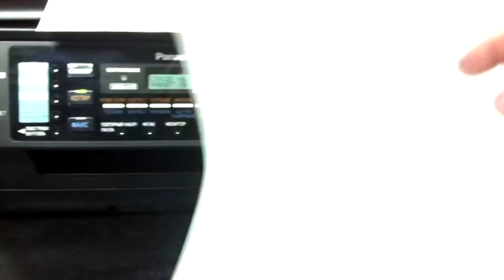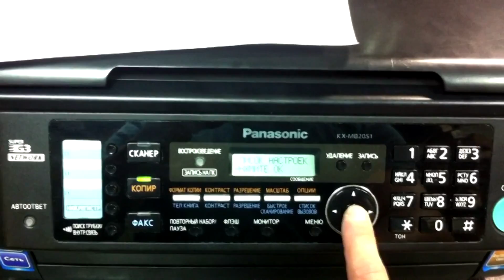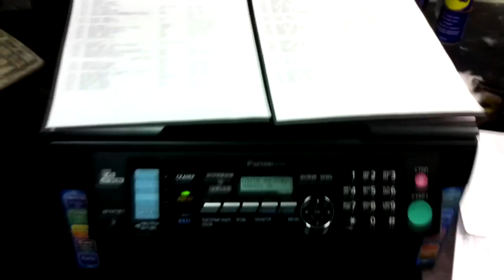Panasonic KX-MB не пропечатывает | Светлые полосы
МФУ и Факс Panasonic печатает с пробелами, светлые полосы, бледная печать, не пропечатывает
Как почистить лазер (блок лазера)
Ремонт принтеров, МФУ Казань 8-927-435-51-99
Panasonic FAD-412 KX-MB1900RU, KX-MB2000RU, KX-MB2020RU, KX-MB2030RU
Panasonic FAD-89 KX-FL401, KX-FL402, KX-FL403, KX-FLC411, KX-FLC412, KX-FLC413, KX-FL422, KX-FL423
Panasonic FAD-93 KX-MB781 / KX-MB271